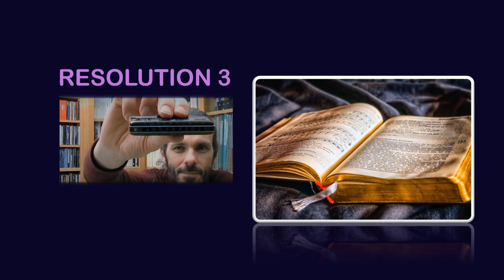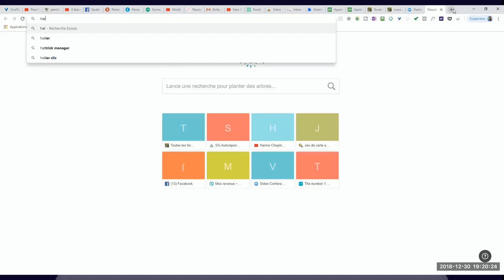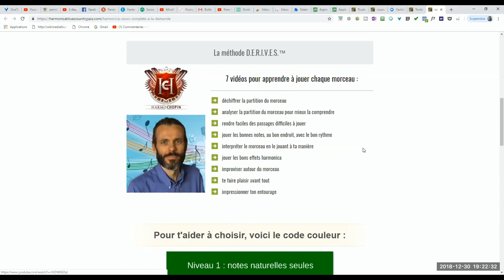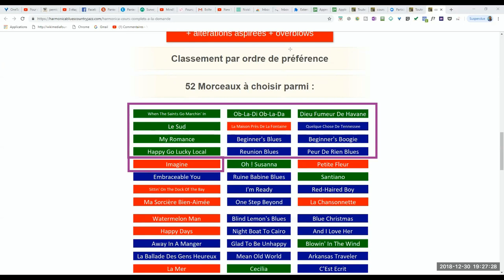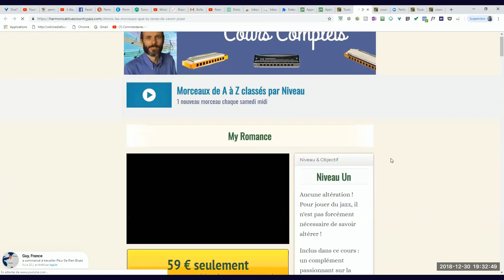Mes sages résolutions pour 2019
Voici mes 3 résolutions ! Quelles sont les tiennes ?

+++Les liens du VLOG+++

Samedi 29 décembre, un ajout dans le Catalogue des Morceaux disponibles : Imagine de John Lennon ! Un excellent cours pour apprendre à mieux te placer rythmiquement.

2. Like la page Facebook de l'école d'harmonica